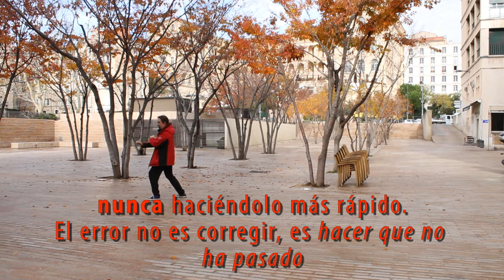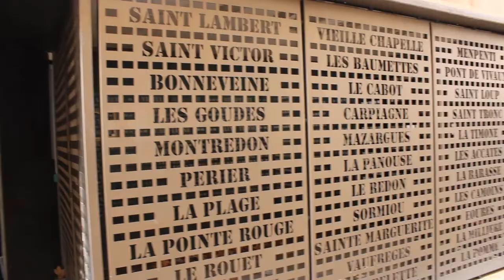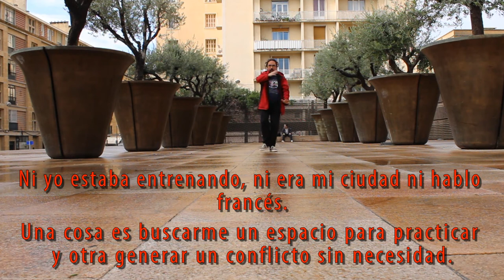Tai Chi around the World, MARSELLA (último capítulo)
Con este vídeo cerramos la serie de Tai Chi por el Mundo, donde he tratado de daros idéas para que el estar de viaje (ya sea por trabajo o por vacaciones) no os sea un impedimento a la hora de mantaner una práctica regular en vuestro Tai Chi.

Si os ha gustado la serie no dudéis en dejar un comentario aquí o en el perfil de Facebook.Un saludo y continuad practicando.